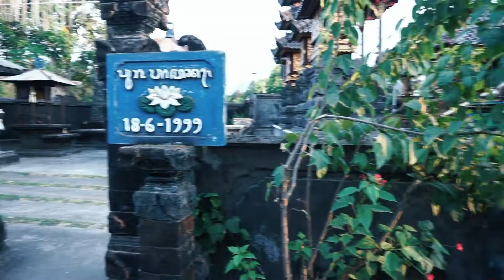Agus & Candy Wedding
Upacara Pernikahan dan Resepsi Agus dan Candy